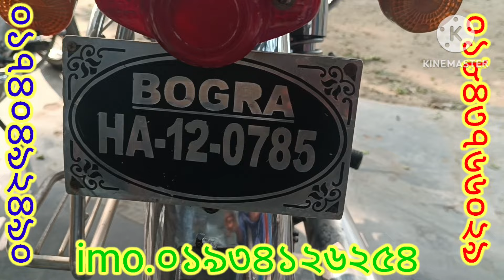সীমিত দামে বিক্রয় হবে ফুল ফ্রেস কম দামের গাড়ি পাওয়া যায় আবুল মামা বাইক সেন্টারে যোগাযোগ করেন